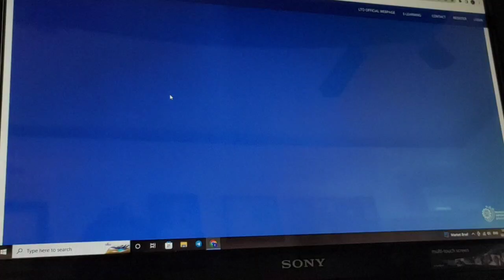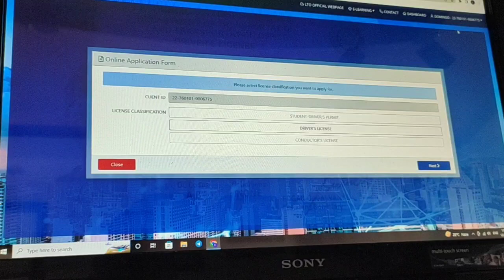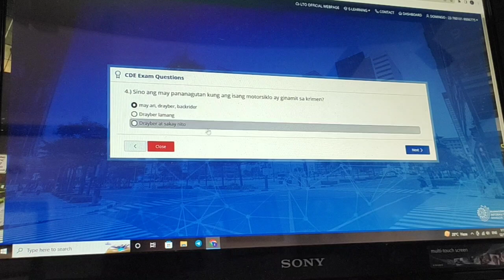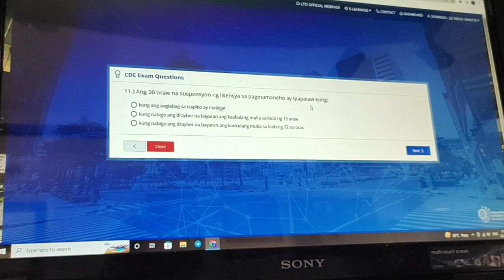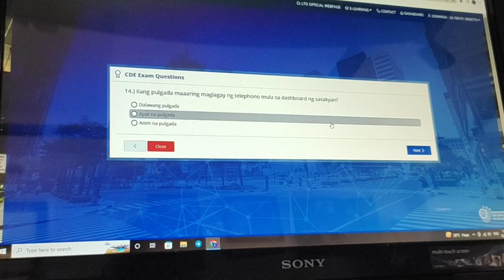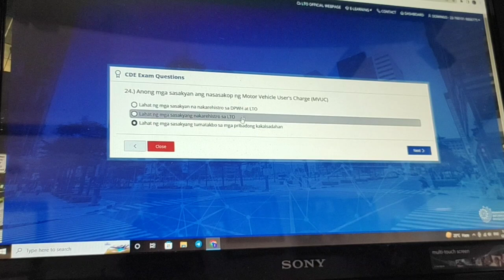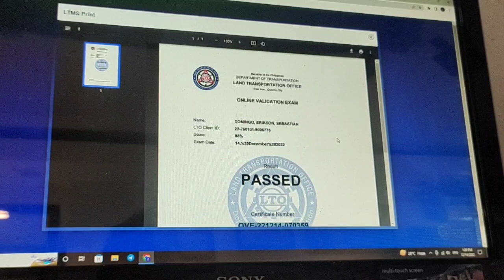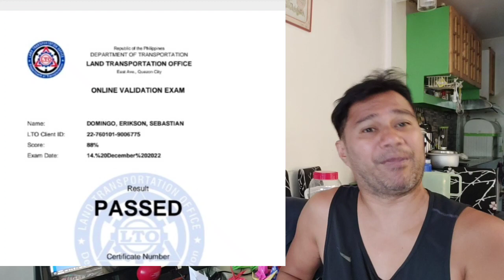Paanu pumasa sa LTO PORTAL EXAM online, NEW 2023 REVIEWER CDE step by step requirements procedures